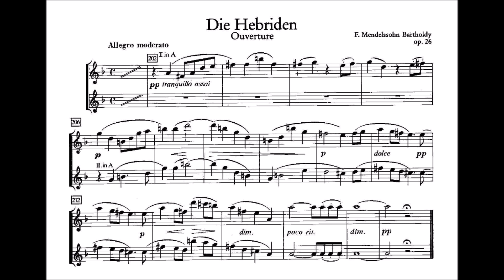Mendelssohn Fingal's cave - Corrado Giuffredi, clarinet solo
Felix Mendelssohn Die Hebriden op.26
Corrado Giuffredi & Paolo Beltramini, clarinets
Orchestra della Svizzera Italiana
Live recording